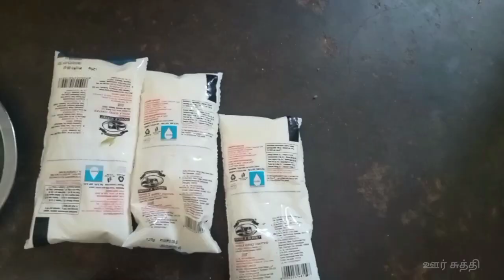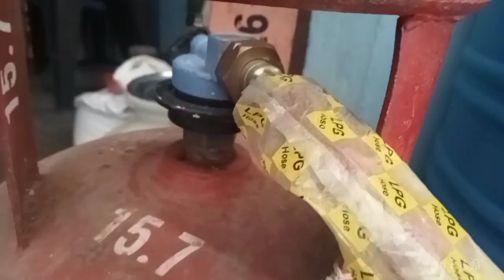மணக்க மணக்க மட்டன் பிரியாணி செய்வது எப்படி?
This vedio condains food vedios